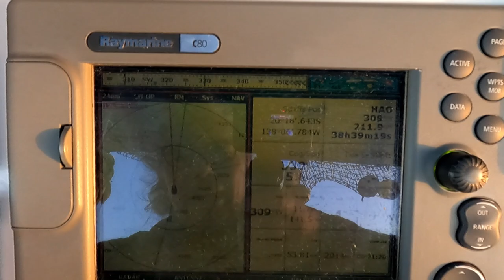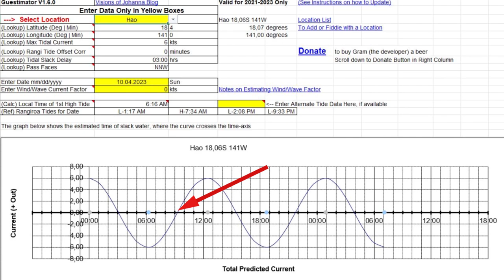Sy-Limelight#124 Überfahrt Hao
Am 05. April 2023 verlassen wir die Iles Gambier und segeln 494 sm zu unserem ersten Atoll in den Tuamotus nach Hao.
Leider gibt es kurz vor unserer Ankunft Probleme mit unserem Motor.

Du kannst jetzt unser Patron werden und einen früheren Zugang zu unseren Videos und weitere Benefits bekommen.

Anette & Michael